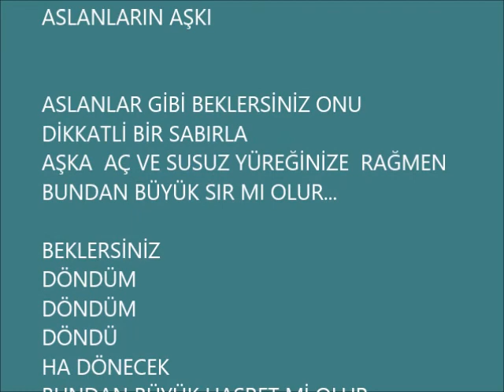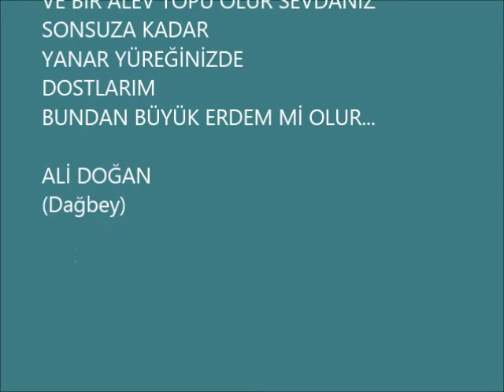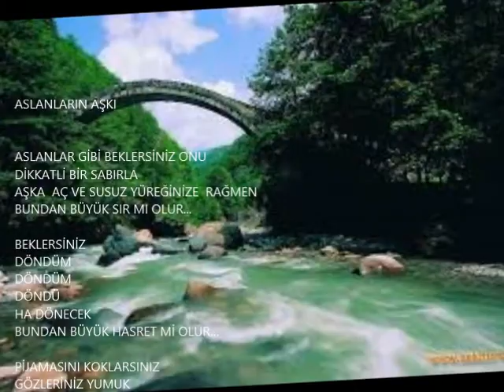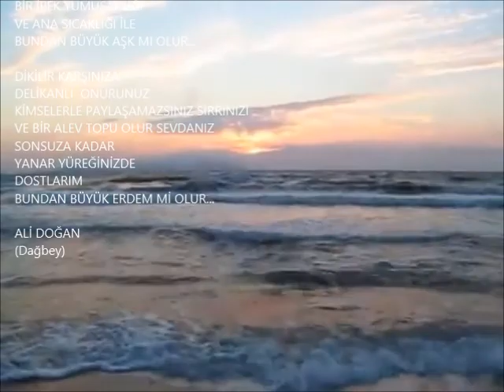ASLANLARIN AŞKI Dagbey Şiirleri